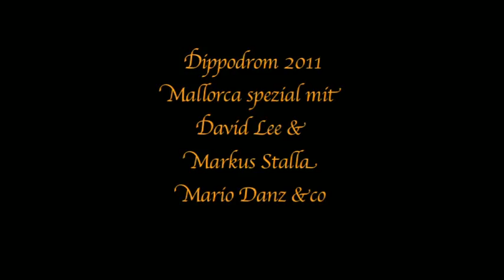Malle spezial Dippodrom 2011.mov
Malle spezial Dippodrom 2011 mit David Lee & Co , Markus Stalla sowie Mario Danz & Co